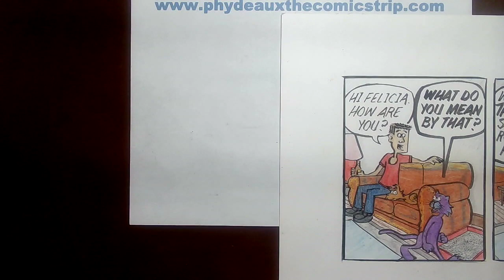Phydeaux the Comicstrip 3/3/24